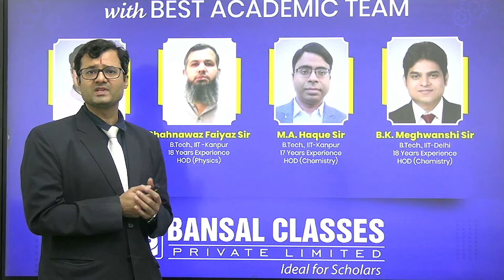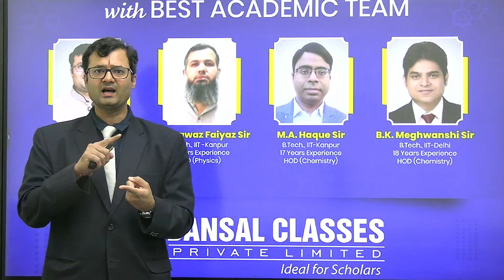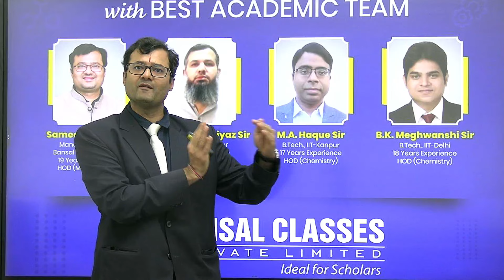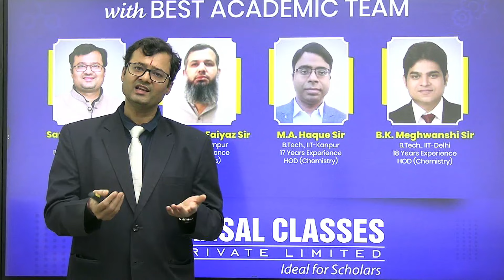Benefit of Early Nucleus Batch for JEE Aspirants 2023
We Announce Admission Open For Class 11th To 12th Moving students.
👉 Class 11th concepts are weak? 😥
👉 Don’t worry, join Early Nucleus Batch. 😲
👍🏼 Complete syllabus of Class 12th & important topics of Class 11th will be covered.
We Are Everywhere: Follow us on Top Social Media Platforms